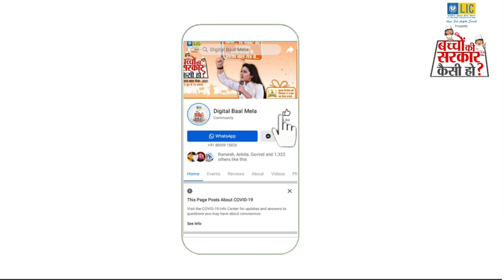सुनिये मुख्यमंत्री बनकर क्या करेंगे राजकीय उच्च माध्यमिक विद्यालय Zakatkhana के अर्पित ठाकुर -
सुनिये मुख्यमंत्री बनकर क्या कार्य करेंगे राजकीय उच्च माध्यमिक विद्यालय Zakatkhana के छात्र अर्पित ठाकुर -